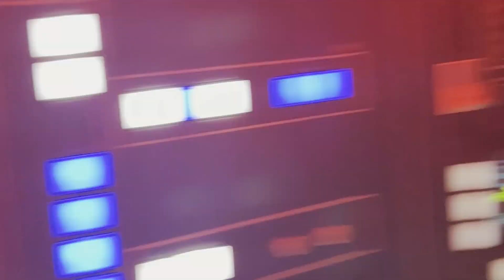That One Time We Went to Disney and Wolfgang Hated All the Rides (2023)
Wolfgang, Slater, and Sterling's (lol) first time to Disneyland
swag swag swag swag swag

Music is "Take Me Home" by Shawn Hook and "Wild World" by Built By Titan ft. Skybourne